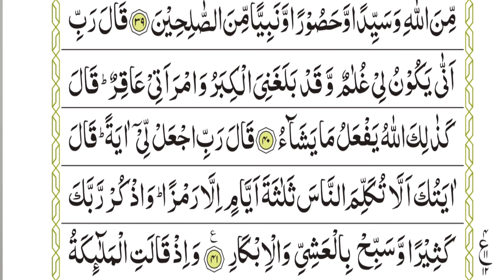Quran ki Tafseer Tarjama 84 | Surah Aal e Imran Ruku no 4 | Hazrat Imran Zakraiya Maryam A. ka Waqya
Quran ki Tafseer Tarjama 84 | Surah Aal e Imran Ruku no 4 | Hazrat Imran Zakraiya Maryam A. ka Waqya | A M Qasmi